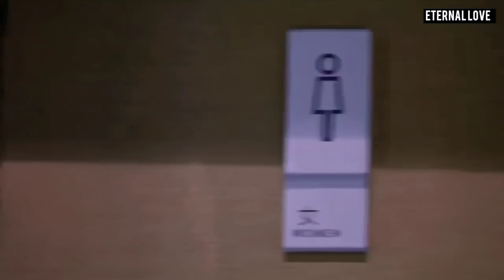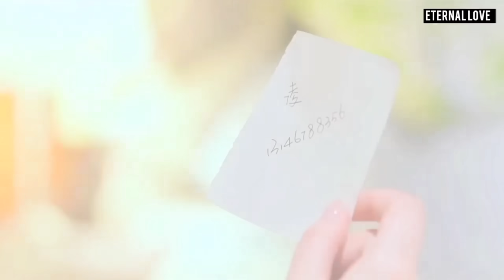CEO Fall In Love With Newly Join Employee 💗 Korean Mix Hindi Songs 💗 Chinese Mix Hindi Songs💗Kdrama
All Credits :

1• - Song Used In This Video By ()

Drama/Movie Name
2• -
Drama -